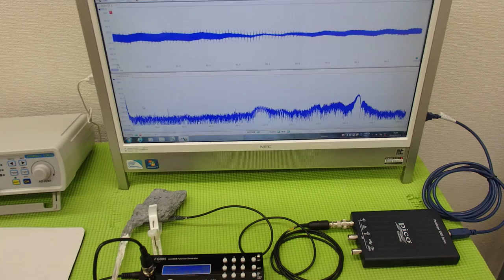‹メガヘルツ›の超音波発振制御技術 ultrasonic-labo 超音波システム研究所